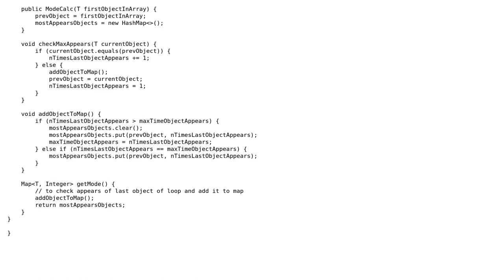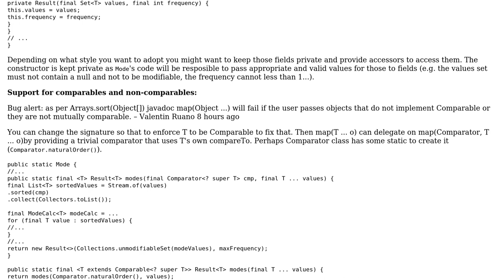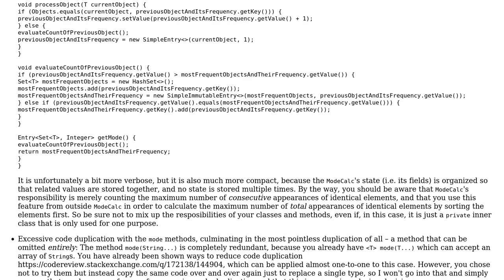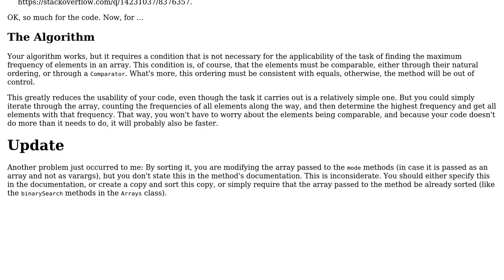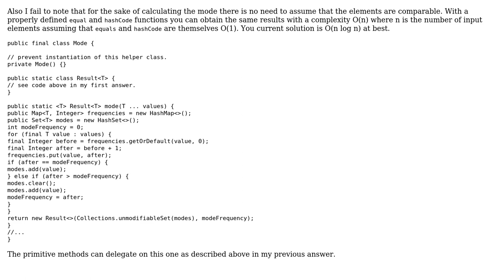Code Review: General Java class to find mode (3 Solutions!!)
Code Review: General Java class to find mode

With thanks & praise to God, and with thanks to the many people who have made this project possible! | Content (except music & images) licensed under CC BY-SA | Music | Images & others | With thanks to user Valentin Ruano user Stingy user Jamal user Eslam Ali and the Stack Exchange Network Trademarks are property of their respective owners. You are responsible for your own actions.